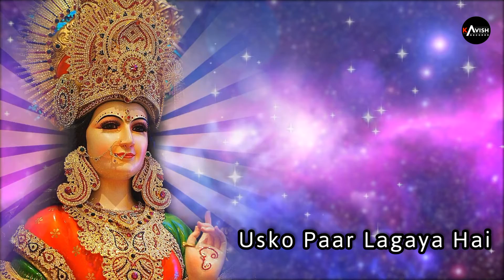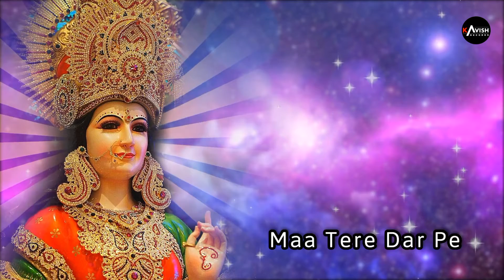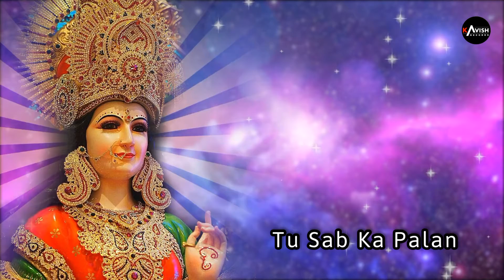Maa Tere Dar Pe | Bhakti Song | Navaratri | Jai mata Di | Durga Mata | 2022 | Kavish Records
New Bhakti Song - Maa Tere Dar Pe

New Devotional song | Bhakti Song

Caller Tunes Codes:-

1) Maa Tere Dar Pe :
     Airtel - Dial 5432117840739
     Bsnl - sms BT12715174 to 56700
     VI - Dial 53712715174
     Jio - Jiotune on JioSaavn

2) Jab Bhi Dukho Ne :
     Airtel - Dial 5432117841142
     Bsnl - BT12715166 to 56700
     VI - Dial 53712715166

3) Nishchit Jano :
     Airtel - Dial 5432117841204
     Bsnl - sms BT12715169 to 56700
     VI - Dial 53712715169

4) Teri Daya Mein :
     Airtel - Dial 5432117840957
     Bsnl - sms BT12715129
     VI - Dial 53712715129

Audio Credits :-

Song : Maa Tere Dar Pe
Singer : Sanjay Kumar
Lyrics : Sanjay Kumar
Recordist: Raj Ji
Studio : Kavish Records
Vocal Recoding : Raj Ji (Surtal)
Musicians : Tanmay Biswas (Keyboard) , Shubham (Tabla)
Mixing & Recordist : Raj Ji
Arranger : Kavish Mishra
Label : Kavish Records

new Bhakti Song 2021
new Devotional song
Bhakti Song
latest Bhakti Song
new durga maa song
dunga mata new song
bheed khadi hai
tere darbar me
maiya
jai mata di
new navaratri songs 2022
new navaratri songs 2023
ambe
jagdambe
maa tere dar pe
ma tere dar pe
bheed khadi hai